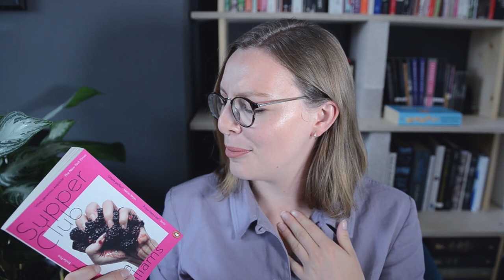July Wrap-Up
I completely forgot about a whole (audio)book I read this month! I shall have to include it in next month’s wrap-up. I AM SO SHINY, highlighter and a very hot day is a bad combo. Also, I say white balance a lot when I mean exposure, I am deeply ashamed. Timestamps, ratings, and links below ↓

0:00 Introduction
0:03 Bookshelf Tour video
0:27 My reading month

0:50 Americanah by Chimamanda Ngozi Adichie

1:27 A Beautifully Foolish Endeavor by Hank Green

2:11 Saltwater by Jessica Andrews

4:36 A Sting In The Tale by Dave Goulson

5:49 Supper Club by Lara Williams

7:16 Happy by Derren Brown

10:10 Goodbye